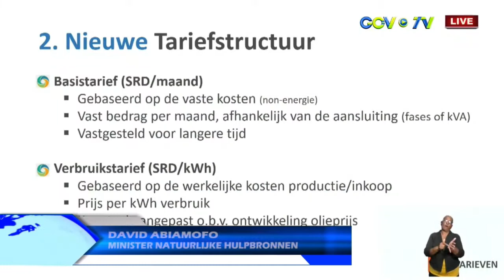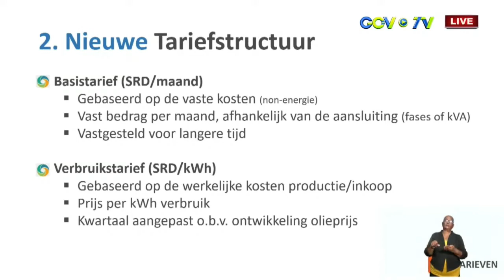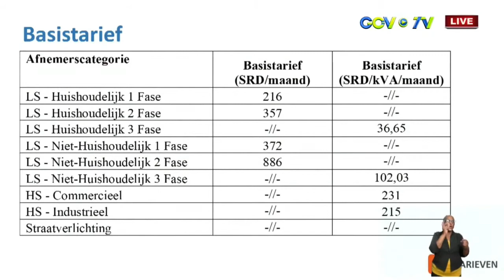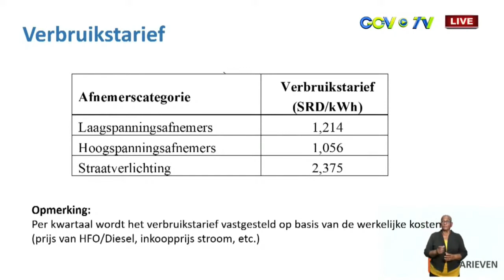10 06 2021 Nieuwe tarievenstructuur EBS bekend